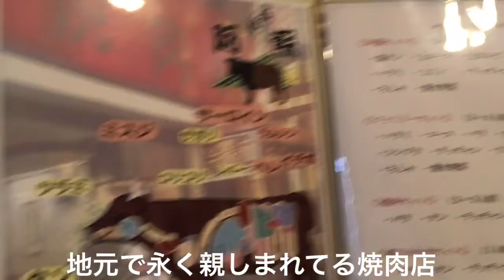お腹いっぱい焼き肉ディナー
大阪府吹田市の焼肉店「阿蘇」でお腹いっぱいディナー